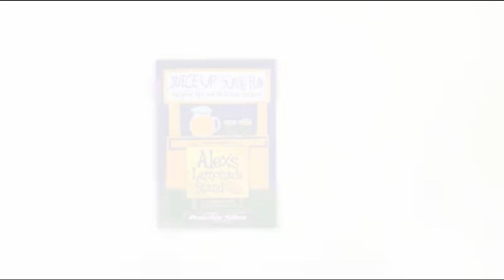Best Lemon Squeezer Electric - Its Beautiful 😍 Smart Appliances, Kitchen tool/Utensils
Hello,
Best Lemon Squeezer Electric - Its Beautiful 😍 Smart Appliances, Kitchen tool/Utensils. If you watch this video, you can see how the tool works and if you have this Lemon Squeezer Electric  , your life may be easier.